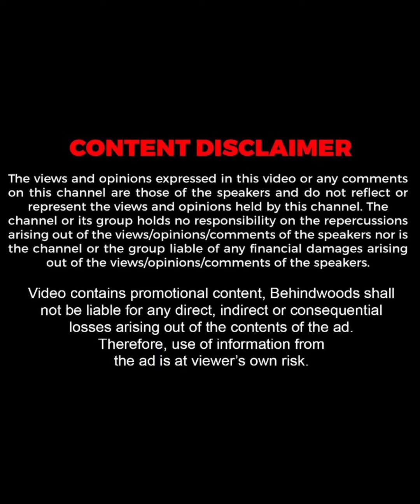"ഞാൻ ആദ്യമായി Pearle-യുടെ കാതിലാണ് Propose ചെയ്തത്"💖🥰| Srinish Reveals